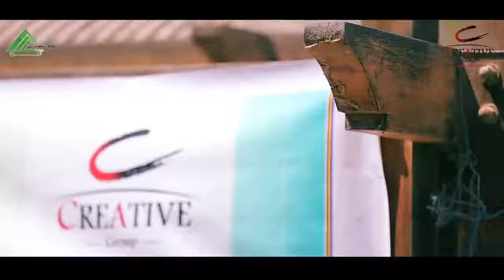17638410 624434031087779 8661097608774680576 n